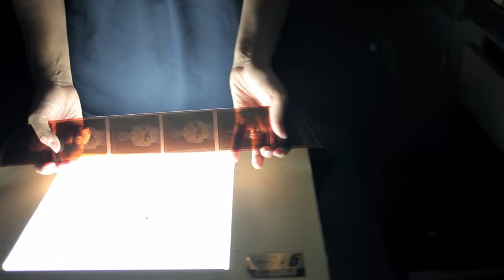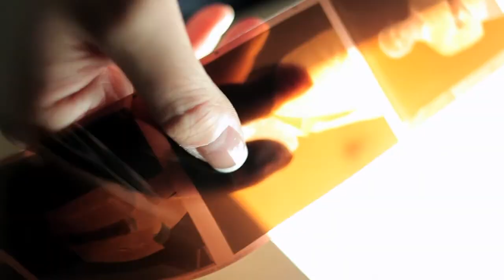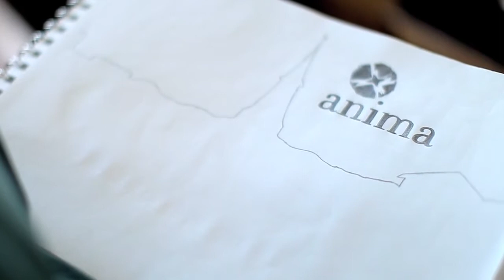Animate: Give Us a Shot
Samford's Center for Worship and the Arts seeks to empower teenagers to connect their imagination, creativity, and enthusiasm to the power and possibilities inherent in worship and the arts.